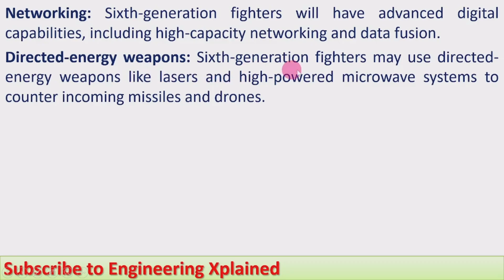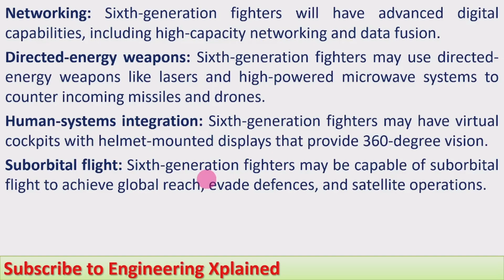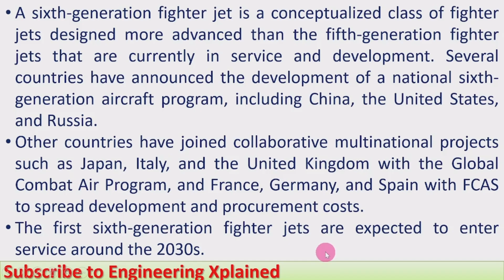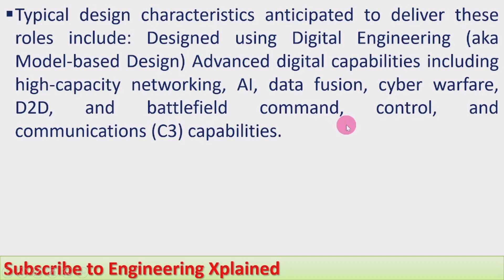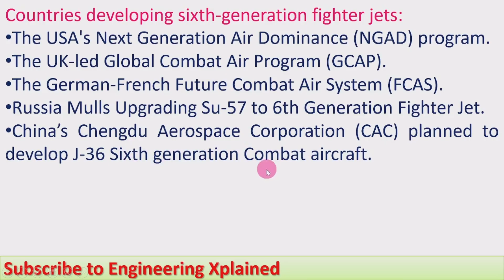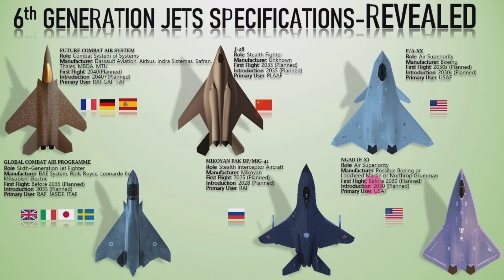Sixth Generation Fighter Jets | Defence and Science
Sixth Generation Fighter Jets
Defence and Science

Welcome to the Engineering Xplained YouTube channel which provides valuable information and guidance for engineering students.